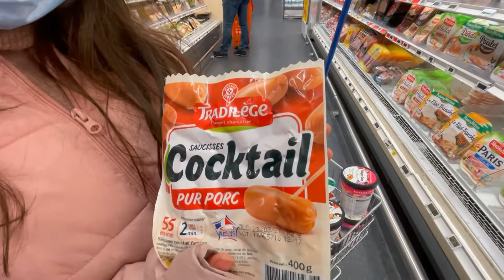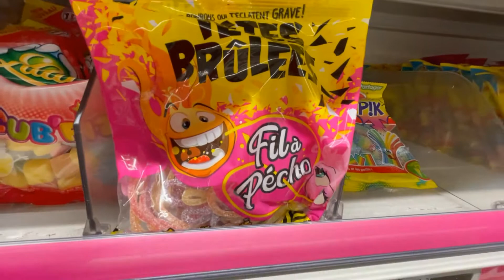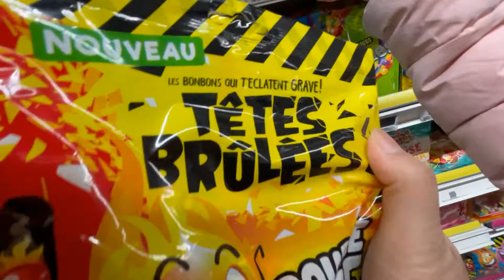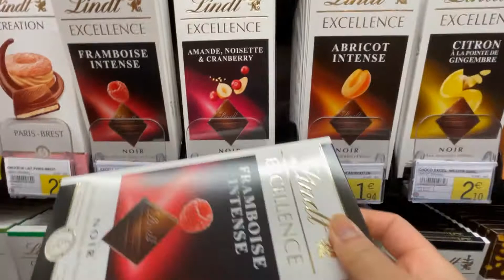GROCERY SHOPPING WITH CHLOÉ |CHLOÉ CHASSIN DE KERGOMMEAUX |LECLERC MAGAZINE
Hello guys my name is Chloé Chassin de Kergommeaux i live here in france since birth my mom is Filipina and mg father is French,  i love to travel with my family and so cooking with my mom, my life expereince since childhood is bit wind blowwing lot of thing been going on un expected ...

come joine me with my journey as we will be document our ups and down happy and sad , life is full of surprises and challenges